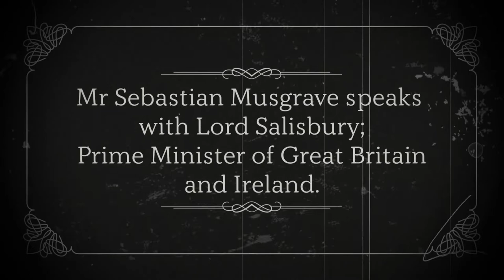1896 Interview with the Prime Minister, Lord Salisbury; - part of the ‘Victoria’s Legacy’ Series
Another conversation brought to you directly from Mr Musgrave’s study. This time with the British statesman, and Prime Minister; Lord Salisbury. The PM reveals his troubles at school, his attitude on Empire, and his staunch stance on Foreign Policy. …Does the PM consider women to be as capable as Ploughmen? Find out in this episode of ‘Victoria’s Legacy'.

Credits:
Mike Stockley
Dean Wallace